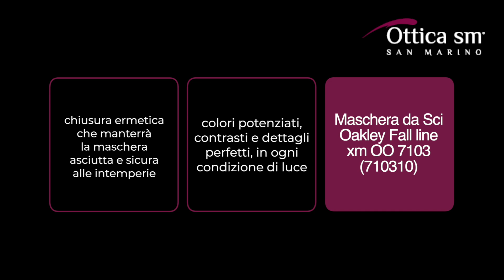Oakley Fall line xm OO 7103 710310